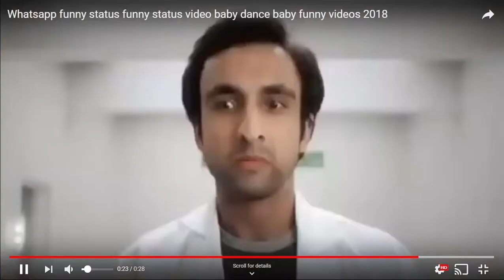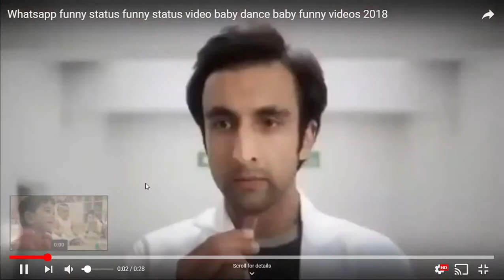Whatsapp funny status funny status video baby dance 2018